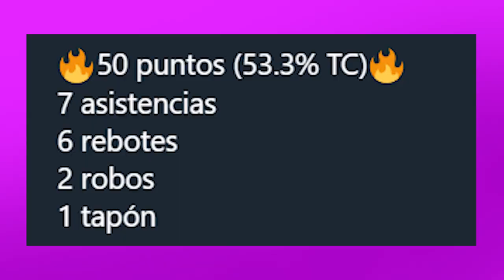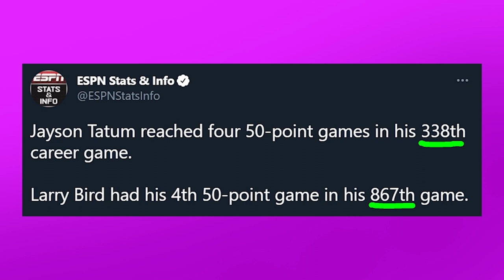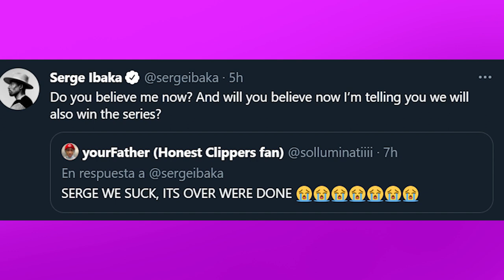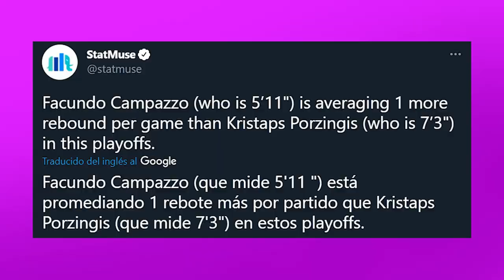CLIPPERS ASUSTA A DALLAS, TATUM GANA A NETS Y PLAYOFFS NBA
Clippers ganan el Game 3 a los Mavericks de Doncic con un buen partido de Leonard y George. Porzingis es criticado y Luka se las tuvo con Beverley. Jayson Tatum anota 50 puntos en la victoria de Celtics vs Nets en el regreso de Irving a Boston. Derrick Rose anota 30 puntos pero Knicks cae contra Hawks de Trae Young. Te cuento todas las nuevas noticias NBA y de los Playoffs 2021